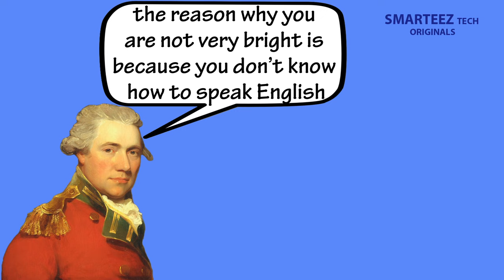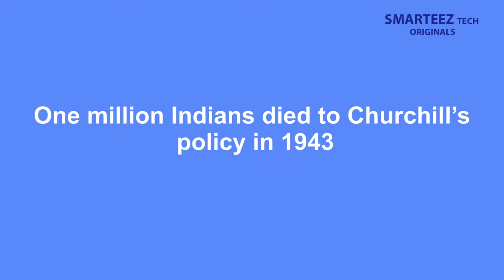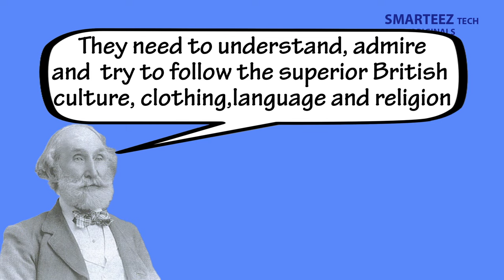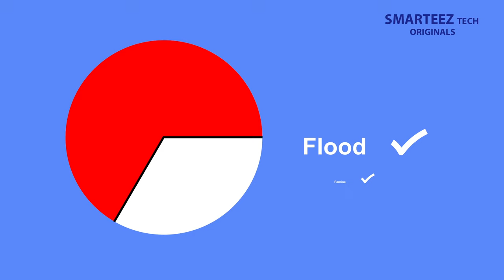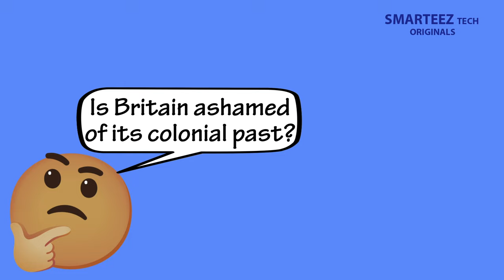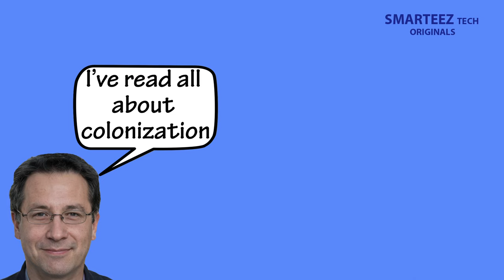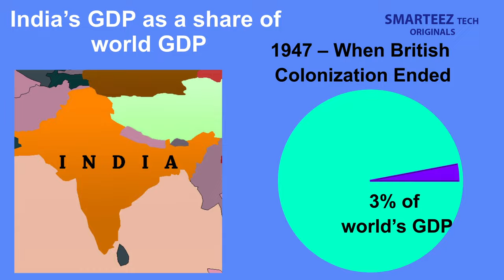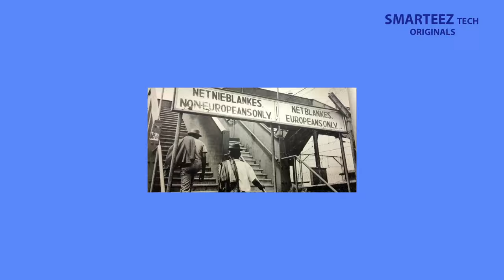Is Britain Ashamed Of Its Colonial Past?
Britain, a small group of islands, in the Atlantic Ocean had controlled land mass multiple times of its own, in the 18th and 19th century through colonial rule over Asia and Africa. In the middle of the 20th century, Britain was a beaten force, and had to give up its colonies, but still had done well, due to the successful looting and plundering, during its colonial rule, and accumulated massive ill gotten wealth. In the process, the colonies controlled by Britain had become extremely poor, and had lost several generations due to poor development. The effects of colonial rule is still felt in the colonies, with underdevelopment and poor infrastructure. Despite heavy destruction, brutality, racism, and prejudice that was the basis of colonialism, the British seemed to be proud of their Imperial rule and colonialism.